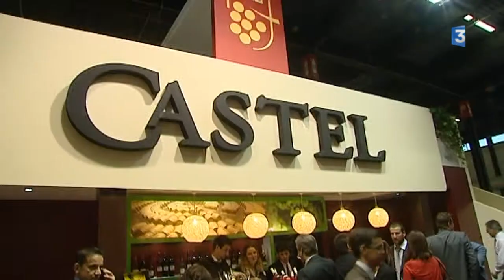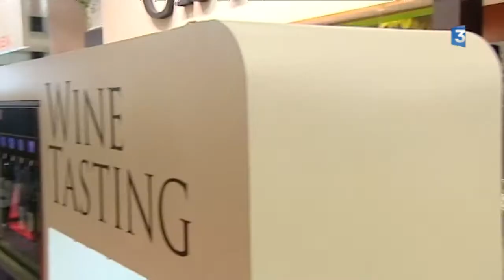Vinexpo 2015: un nouveau souffle pour le salon mondial des vins et spiritueux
Reportage de Jean-Pierre Stahl et Sylvie Tuscq-Mounet